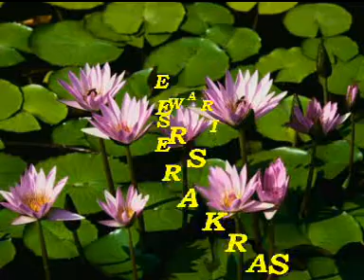"SREE SARKARESWARI "SARKARA DEVI SONGS05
SREE SARKARA DEVI SONGS, "THRIPURMBIKA", BY.V.S.VISHNU NAMPOOTHIRI, VAZHAYIL MADOM, SARKARA, CHIRAYINKEEZHU,-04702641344